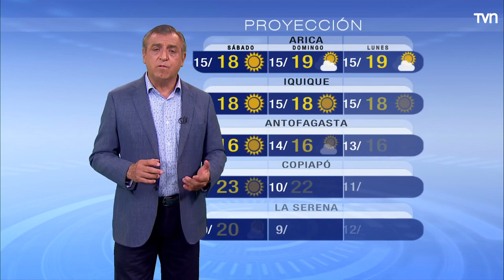Pronóstico del tiempo: Viernes 22 de octubre | TV Tiempo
Revisa el pronóstico de TV Tiempo.